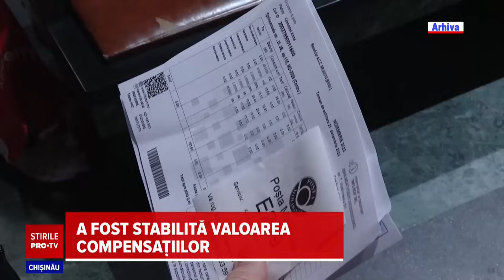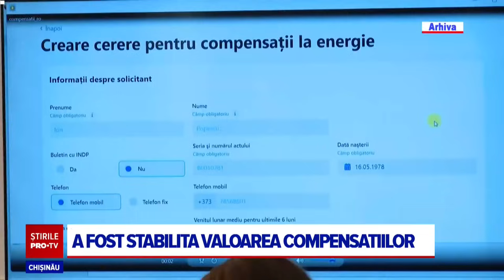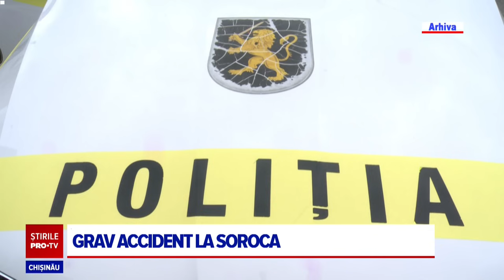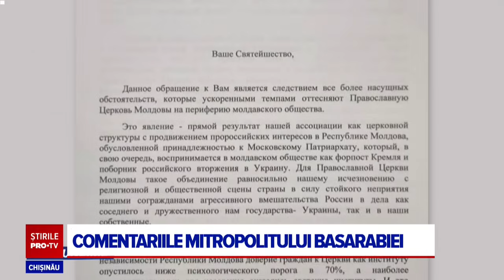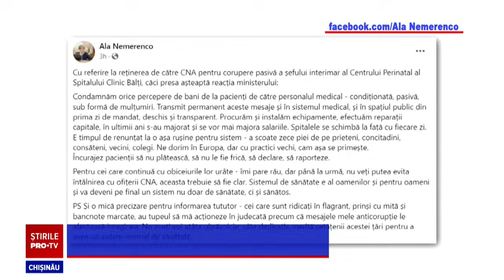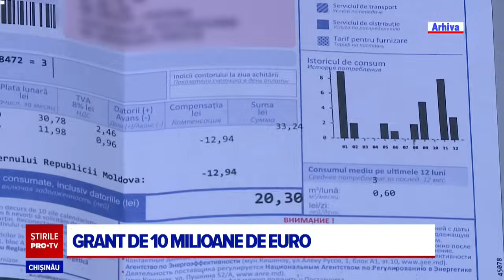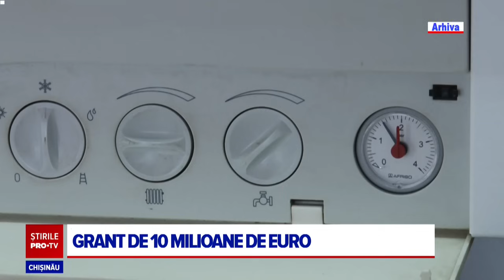Stirile PROTV 22 NOIEMBRIE (ORA 13:00)